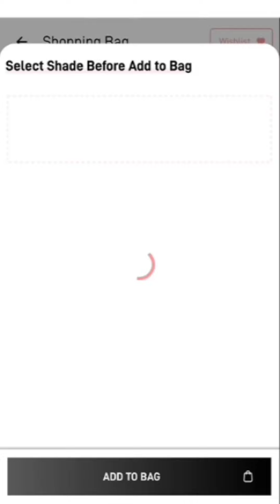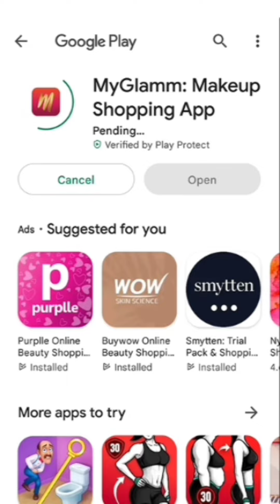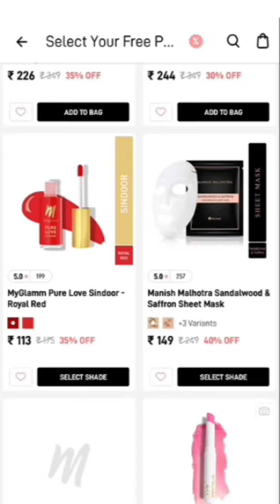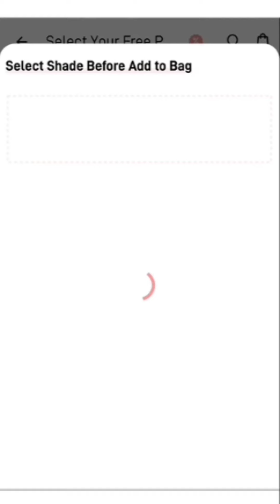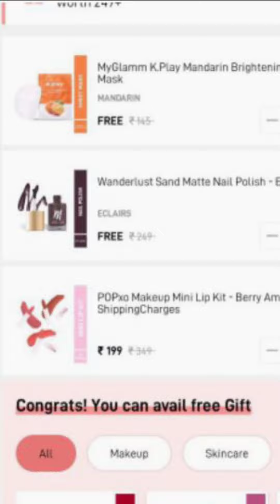Myglamm new Hidden trick💥|| Myglamm free products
pose hd foundation and compact unboxing vedio

myglamm koffie with Karan
episode 1
myglamm free lipstick free pouch
myglamm today offer
how to order free product from myglamm
myglamm se order kaise kare
myglamm today 99 rs sale
myglamm 2022 sale
myglamm haul in tamil
myglamm free lipstick order kaise kare
myglamm product review

freebies
mil ke lootenge free product
100 % free delivery
free product trick